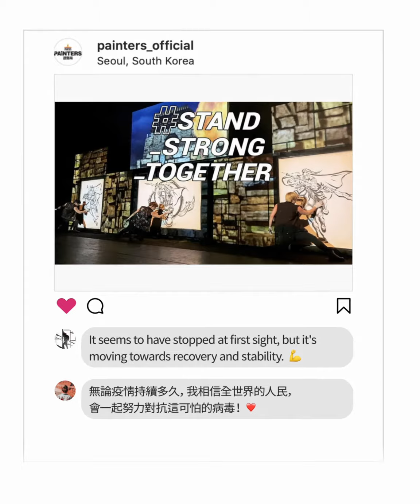[Seoul Convention Bureau] Stand Strong Together With SMA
The Stand_Strong_Together campaign, conducted by members of the Seoul MICE Alliance,
has successfully drawn to a close.

Let's watch the message SMA members like to send to the world.